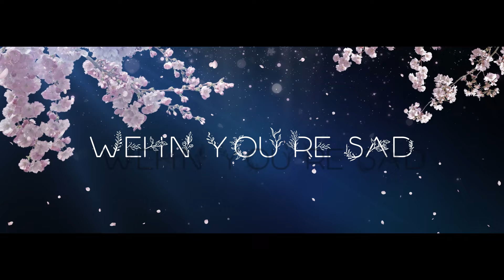Sakura Iro No Yume (WaEgo Bootleg with lyrics video)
Hi! My name is BB.MIK